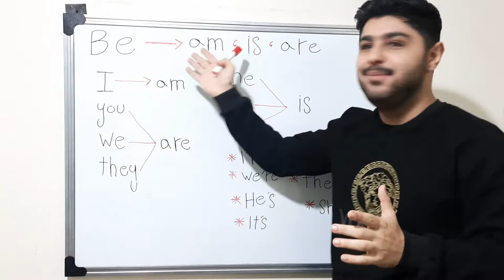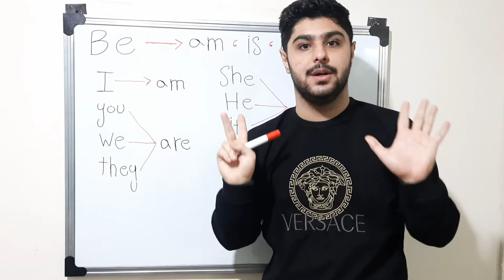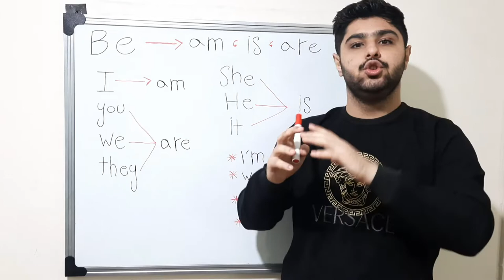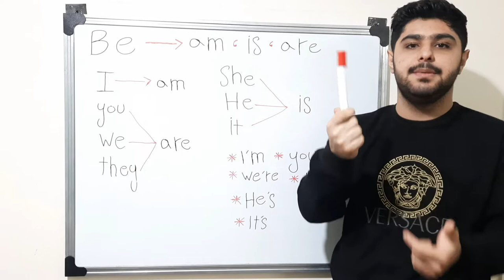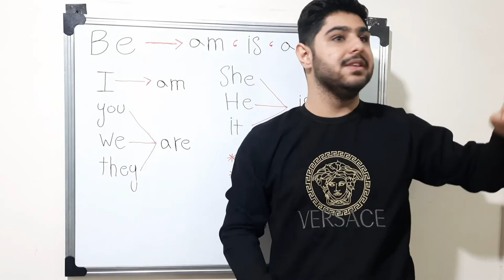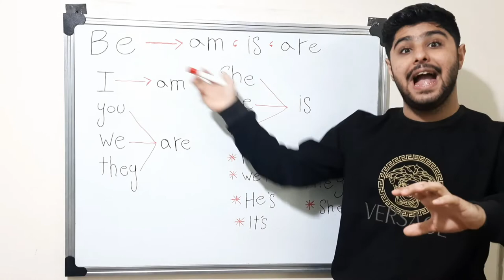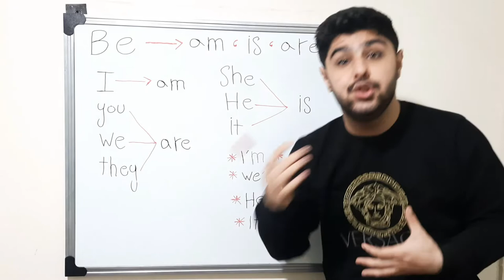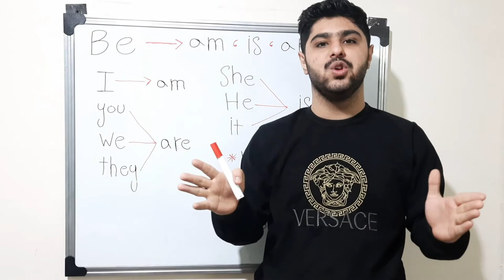توضیح کامل am , is , are در مکالمه زبان انگلیسی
توی این ویدئو درباره تفاوت و کاربرد های بین am , is ، are صحبت کردیم و کاملا راجبش صحبت کردیم 👍 ✅

این سه تا am , is , are بشدت مهم و کاربردی هستش ✅